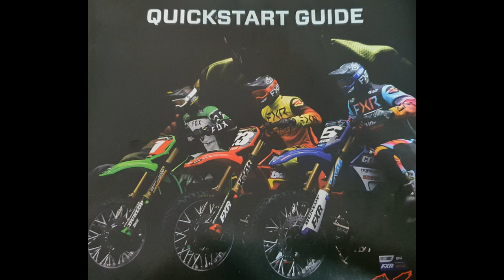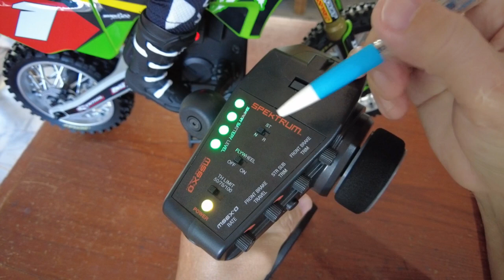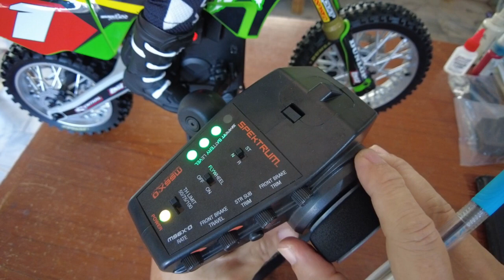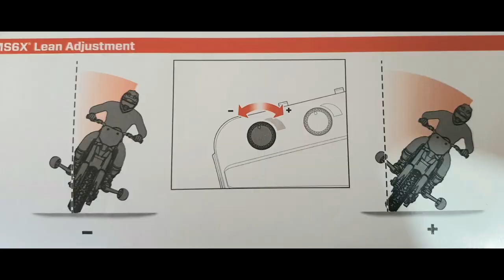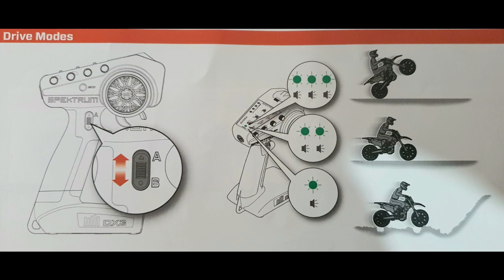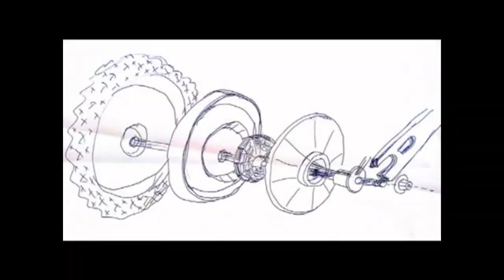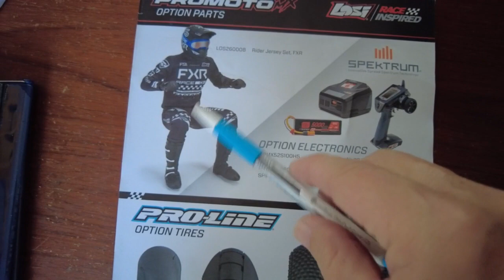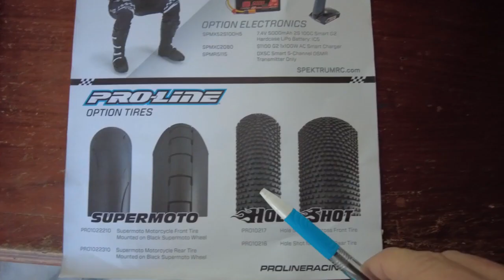การเซ็ต Promoto mx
PromotoMX